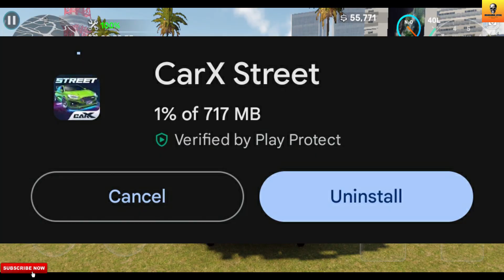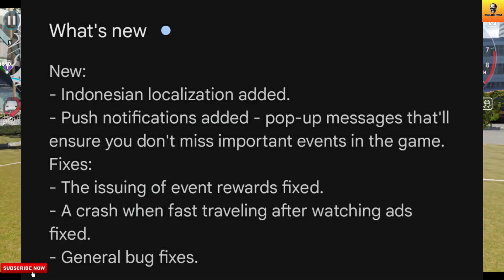क्या नया है CarX Street 1.1.1 Update में?🤨 | New Update | Android Gameplay | Hindi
In This Video, You Get All The Information With Gameplay Of The Latest CarX Street 1.1.1 Version Update.

1. CarX Street
2. CarX Street Gameplay
3. CarX Street New Update
4. CarX Street Android
5. CarX Street Download
6. CarX Street 1.1.1
7. CarX Street 1.1.1 Update
8. CarX Street 1.1.1 Update Gameplay

Follow Me-

1. REDMI Note 10 Pro-

2. Tripod-

3. Headphones-

5. Mic-

Content Support-

2. Paytm- Coming Soon

Chapters-

00:00 Intro
00:33 Update
02:54 Outro